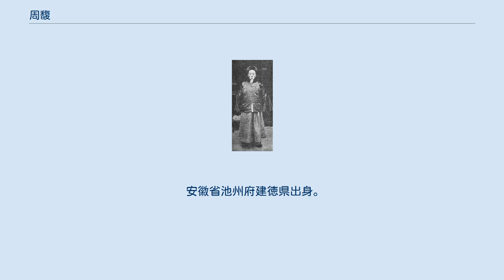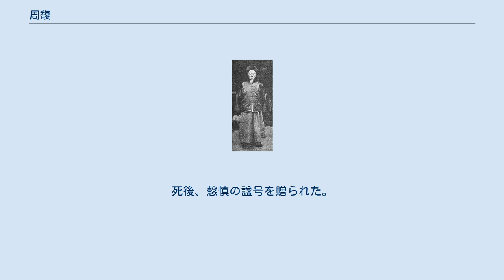周馥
周馥 周 馥（しゅう ふく、Zhou Fu、1837年 - 1921年）は、清末の官僚。
字は玉山。
 安徽省池州府建徳県出身。
1862年から李鴻章の幕僚を務めた後、1877年に永定河道に就任し、天津周辺の治水にあたった。
1881年、津海関道に異動になり、1883年から天津兵備道を兼ねた。
清仏戦争が勃発すると李鴻章の命令で沿岸の住民を組織して防衛にあたった。
周馥は李鴻章を補佐すること30年余りに及び、海軍創設、電報局・鉄道・鉱山の創立など洋務運動を推進した。
その功績を醇親王奕譞に認められ、直隷按察使に昇進した。
 1894年に日清戦争が発生すると安東・遼陽などで補給にあたった。
下関条約調印後辞職したが、1899年に四川布政使として再起用された。
1900年に義和団の乱が発生し、八カ国連合軍が北京を占領すると、李鴻章が議和大臣・直隷総督に起用され、周馥も直隷布政使に任命された。
周馥は教案の解決に尽力し、1901年に李鴻章が死去すると直隷総督代理を務めた。
 その後、山東巡撫に就任し、兵部尚書待遇を加えられた。
元巡撫の袁世凱と共同で済南・周村・濰県の開港を上奏し、認可されている。
さらに両江総督、両広総督を歴任し、1907年に病で引退。
死後、愨慎の諡号を贈られた。
 子の周学熙は実業家となった。